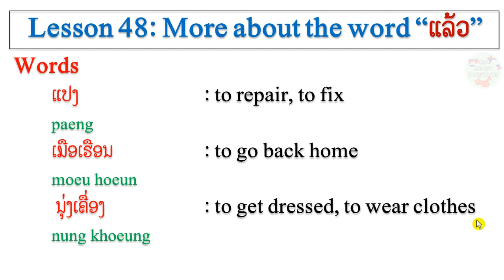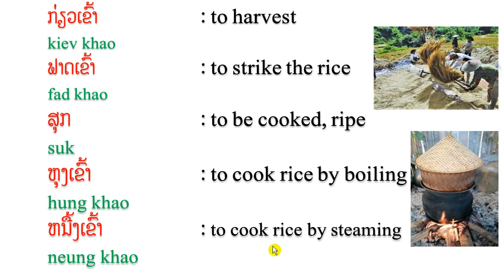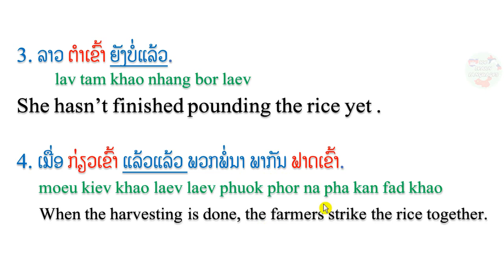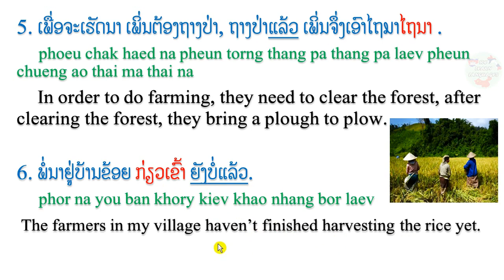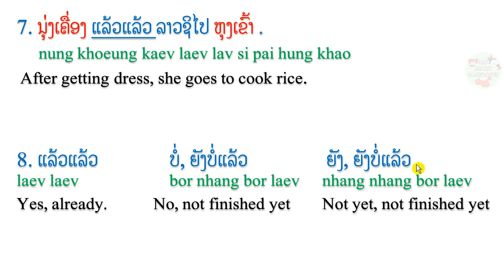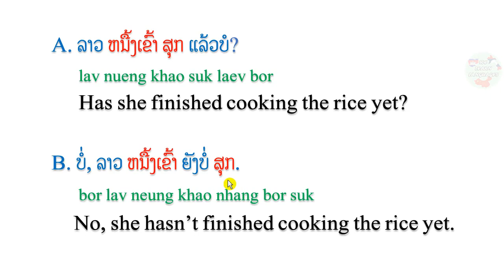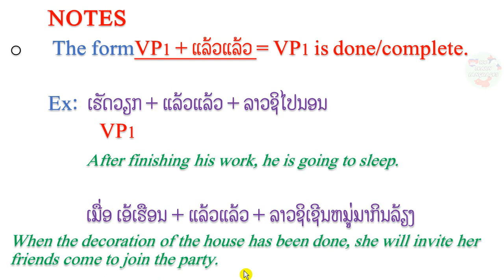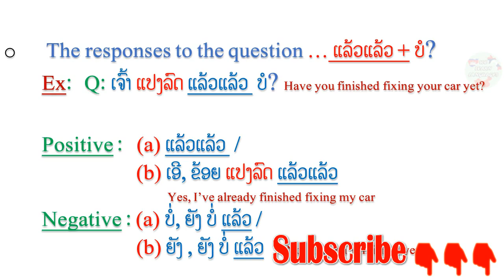Ep97, Learn Lao Language, Lesson 48, Learn simple Lao, More about ແລ້ວ, We learn languages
If you think that my video is very useful for foreigners who plan visiting in Laos or want to practice in Lao words.